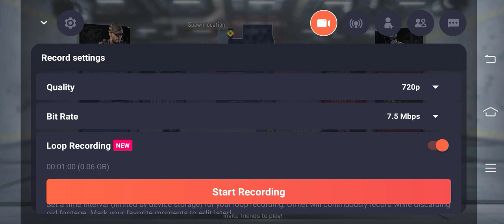#21+ kill like and subscribe